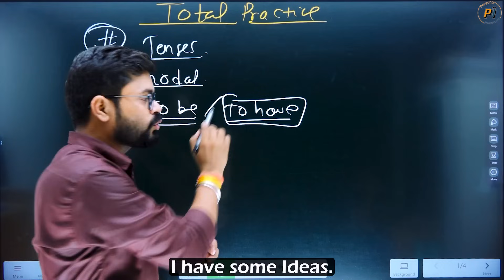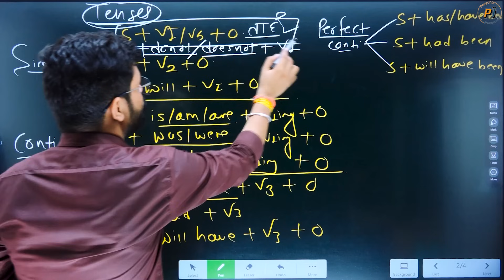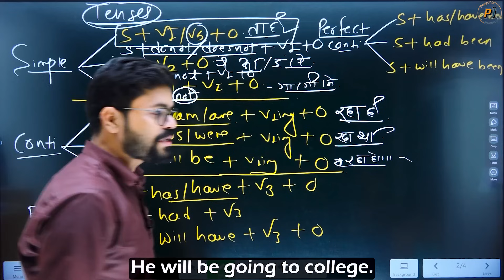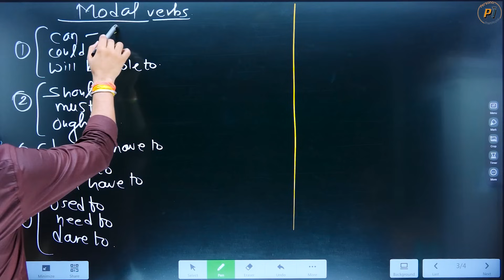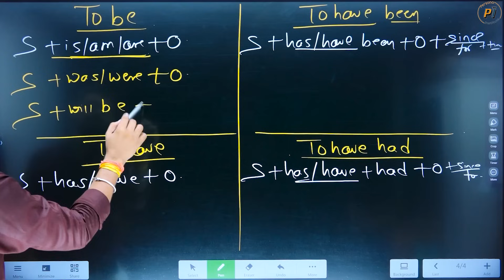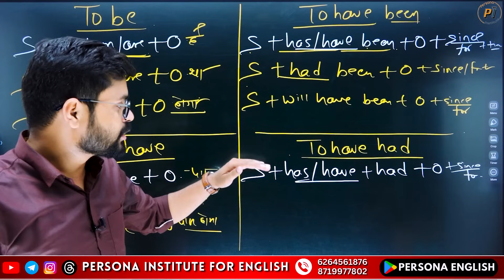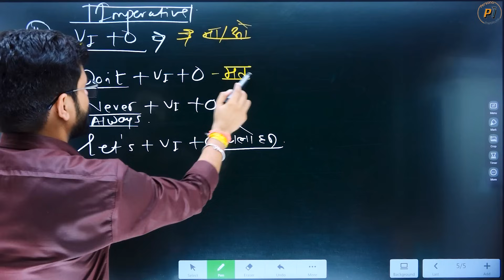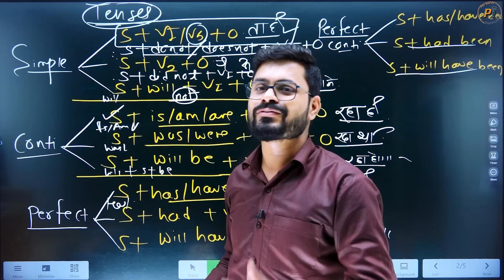Practice of "To be To have Tenses and Modal Verbs" in One Video | Basic to Advanced Practice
This comprehensive YouTube video is your one-stop guide to mastering English speaking!  We'll take you on a journey, starting with the fundamentals of verb tenses and progressing all the way to advanced modal verbs. | English Conversation Practice | English Speaking Practice | English Speaking Course | How to speak English | Spoken English | Persona institute for English

Tenses, Modal verbs and Verb of to be and to Have | Speaking English Practice